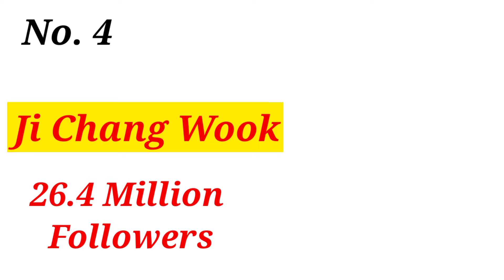Top 30 Most Followed Korean Actors on Instagram | Comparison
In this video:
We are going to show you about top 30 most followed korean actors on instagram.